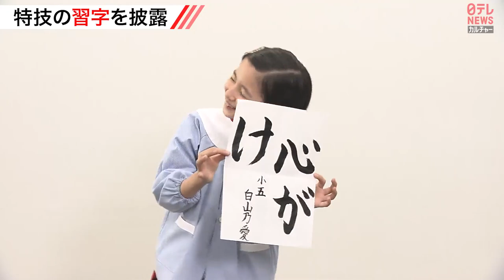【白山乃愛・10歳の素顔】「目標は長澤まさみさん」ドラマのオペシーンが話題 特技の習字も披露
俳優の沢口靖子さんや長澤まさみさん、上白石萌歌さんらを輩出した『東宝シンデレラオーディション』で、2022年に史上最年少でグランプリを受賞した白山乃愛さん（10）にインタビュー。オーディションを受けたきっかけや、小学生の乃愛ちゃんの素顔に迫ります。さらに、出演で話題となっているドラマ撮影の裏側についても伺いました。

■目標は長澤まさみ　オーディションでは先輩・上白石萌歌から励ましの言葉も
――オーディションを受けたきっかけは何ですか？

人前で何かをするのが大好きで、歌とかダンスとか。それでたまたま、お母さんが東宝シンデレラオーディションを見つけてくれて、やってみることにしました。

――グランプリ受賞の瞬間は、どう思いましたか？

ビックリしました。ビックリとうれしいが出ました。

――事務所の先輩からもらった言葉はありますか？

上白石萌歌さんから“こんなに堂々として出来るのはすごい”と言われました。

■特技は習字　“字がキレイだね”とほめられます
4月から小学5年生になった乃愛ちゃんに、小学校での過ごし方や特技について伺いました。さらに、小学1年生から習っているという習字で、“好きな言葉”を書いてもらいました。

――普段、学校でやっていることは何ですか？

一輪車とか鬼ごっことか。あとゲームとか、いろんなことをしています。

――“自分が負けない”と思うことはありますか？

ポジティブなこと。みんなより“プラス思考”です。

――特技を教えてください。

習字をほめられます。“字がキレイだね”って言われます。1年生からやっていました。地元で特選賞をもらいました。

■ドラマ初出演の撮影裏側　「ここでよかった」
乃愛ちゃんは、現在放送中のドラマ『Dr.チョコレート』で、天才的なオペ技術を持つ10歳の少女・寺島唯を演じ、話題となっています。放送が開始されると、SNSでも「初めての演技とは思えない」、「演技がすごすぎる」と絶賛されています。初挑戦となったドラマ撮影の裏側を伺いました。

――ドラマ放送後の反響はありましたか？

“演技が上手だったよ”とか“共演者ってどんな人？”とか“（ドラマの）黒幕だれ？”など言われました。違うクラスの先生に階段で会って、“見たよ！　頑張ってください”って言われました。

――ドラマ初出演で感じたことはありますか？

演技が出来るのは、周りの人たちのおかげ。監督が演技指導をしてくれて、共演者の人が楽しくしてくれて、スタッフの皆さんが優しくしてくれるおかげだと思います。初めて（の作品）がここでよかったです。

――撮影で大変なことはなんですか？

医療用語などの専門用語を覚えるのが、すごく大変です。お母さんと一緒に練習をしています。

――印象に残っているのは、どのシーンですか？

印象に残っているシーンは、（第1話の）手術の時の泣くシーンです。ドラマのオーディションの時に泣けなくて、オーディションから見てくださっている監督のおかげで初めて泣けて。だから本当に感謝しかないです。泣けて、監督にほめられて“良かった”と思いました。